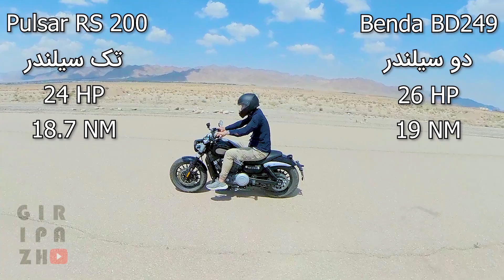درگ آر اس 200 و بندا بی دی 250 | Drag Race : Pulsar Rs200 vs Keeway V302C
امروز درگ دو تا از موتور های بازار رو داریم که هم خیلی محبوبن هم ادعای شتاب زیادی دارن
و کل کل بینشون زیاده
یعنی پالس RS200
و بندا بی دی 250
 واقعا این درگ هم جذاب هم هیجان انگیز و باورنکردنی شده

دوستدار شما
گریپاژ